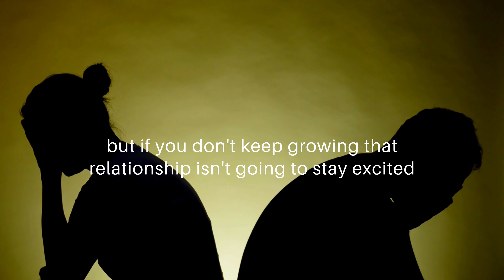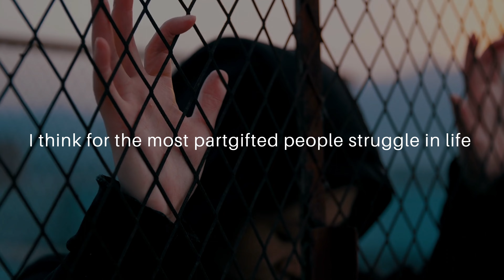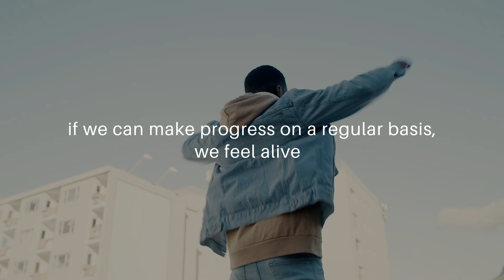STOP WASTING YOUR LIFE | Motivational Speech